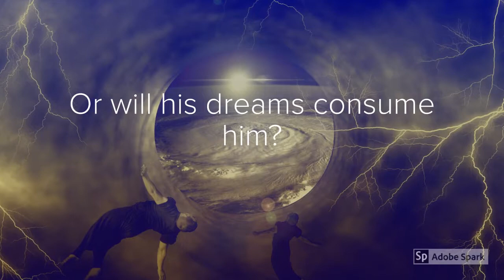7th B.A.D. TV/WATTPAD WRITING CONTEST (Dream Therapy by CoreyFuchs)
LEVEL ONE WINNER:

Dream Therapy by Corey Fuchs can be found on Wattpad.com under username CoreyFuchs.

1.) Maybe you want anonymous feedback to build your courage as a writer.
2.) Maybe you want to write to disappear from your day to day stress... for just a little while.
3.) Maybe you don't have time to write, but know you will feel more encouraged if you can periodically add to your writing until it's finished.
4.) Maybe you just want to read new and original stories for free.